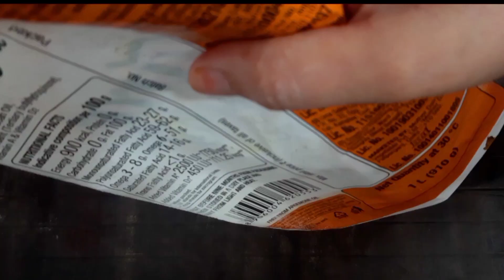जलेबी बनाने का सबसे परफेक्ट तरीका सभी राज इस वीडियो में विधि देख आप भी हैरान हो जाएंगेPerfect Jalebi